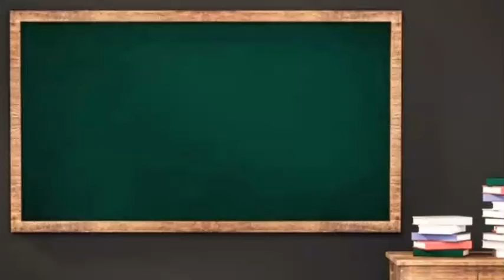Maksud Hadis "Siapa Yg Meninggalkan Hutang, Akulah Yg Bertanggungjawab Ke Atasnya"